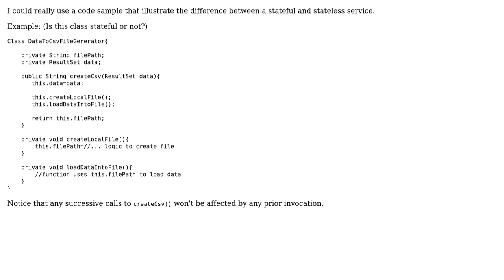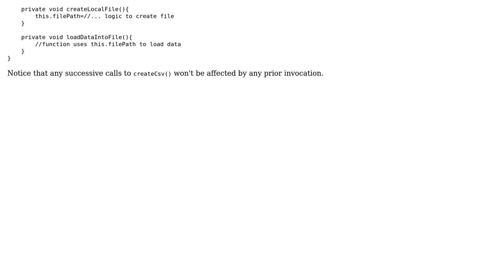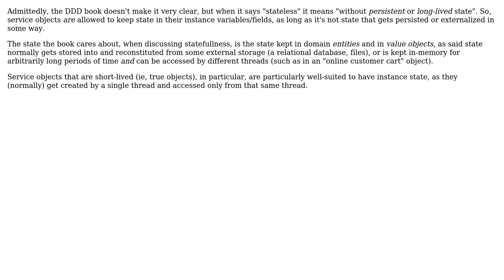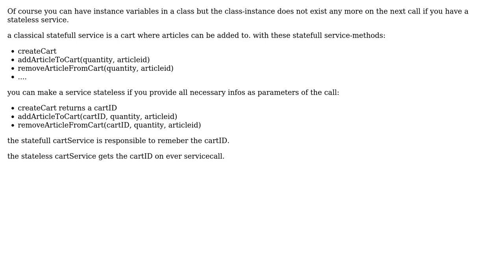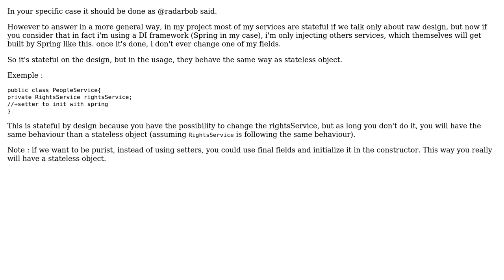Software Engineering: How do you make a service stateless? (5 Solutions!!)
Software Engineering: How do you make a service stateless?

With thanks & praise to God, and with thanks to the many people who have made this project possible! | Content (except music & images) licensed under CC BY-SA | Music | Images & others | With thanks to user Walfrat user Songo user Rogerio user Robert Harvey user radarbob user k3b user BillThor and the Stack Exchange Network Trademarks are property of their respective owners. You are responsible for your own actions.